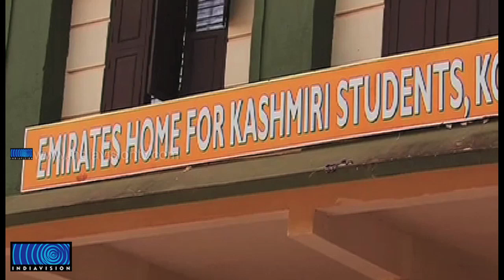Kashmiri Students At Calicut Markaz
കശ്മീരില്‍ പ്രളയം ദുരിതം വിതയ്ക്കുമ്പോള്‍ കേരളത്തില്‍ ആശങ്കയോടെ കുറെ കുട്ടികള്‍. കോഴിക്കോട് കാരന്തൂര്‍ മര്‍ക്കസില്‍ പഠിക്കുന്ന അഞ്ച് കശ്മീരി വിദ്യാര്‍ത്ഥികളാണ് ഉറ്റവരെ ഓര്‍ത്ത് ആശങ്കയോടെ കഴിയുന്നത്. വീടുകള്‍ പ്രളയത്തില്‍ ഒലിച്ച് പോയതിനെ തുടര്‍ന്ന് അഭയാര്‍ത്ഥി ക്യാമ്പില്‍ കഴിയുന്ന പ്രിയപ്പെട്ടവര്‍ക്കായി പ്രാര്‍ത്ഥനയോടെ കഴിയുകയാണ് ഇവര്‍.